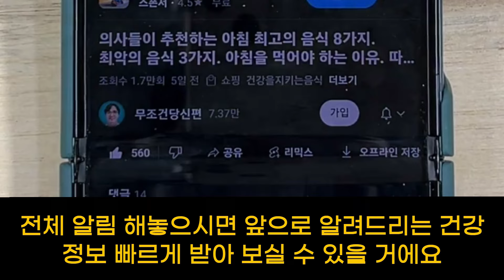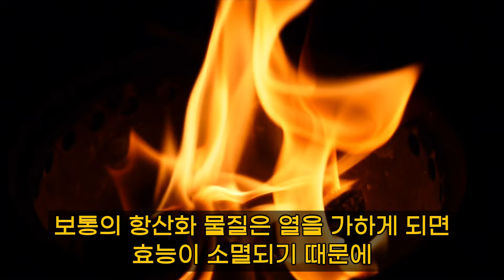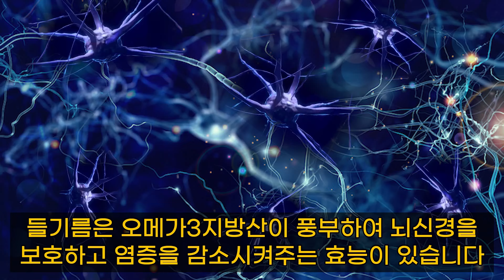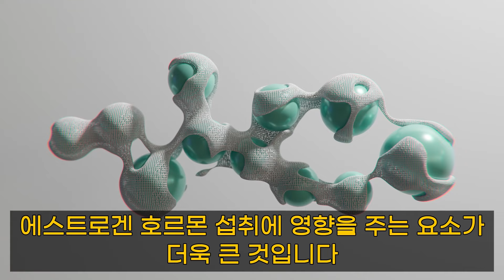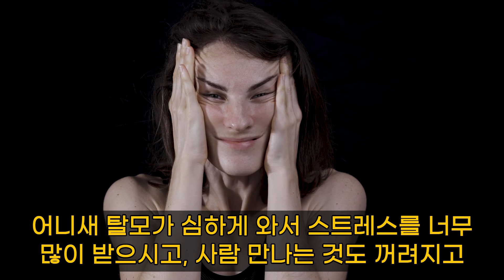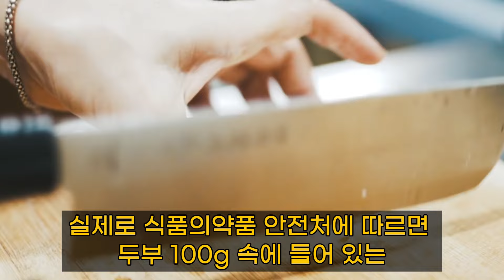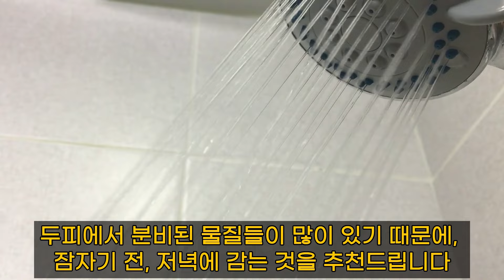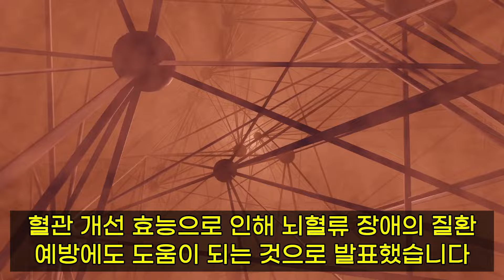양파와 이것 함께 먹었더니 의사들도 놀란 변화가 일어났어요.양파와 상극인 음식. 항암식품,다이어트식품,건강음식,양파의 효능,오메가3의 효능,당뇨음식,혈당,혈관청소음식,노년기 건강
양파가 건강에 좋은건 알고 계시죠? 그런데 어떤 음식과 함께 먹느냐에 따라 독이 될수도 있고 보약이 될수도 있습니다.
의사들도 깜짝 놀란 모의 변화가 일어나는 음식들, 영상을 통해 알아가시고,
언제나 건강하고 행복하시길 바랍니다.